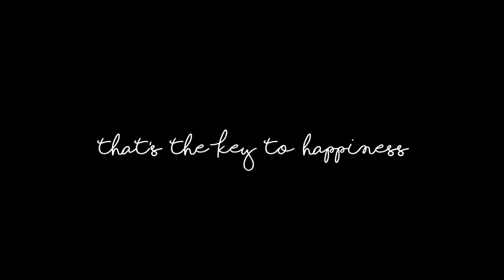It's My Party Tour Diary | Around The World!